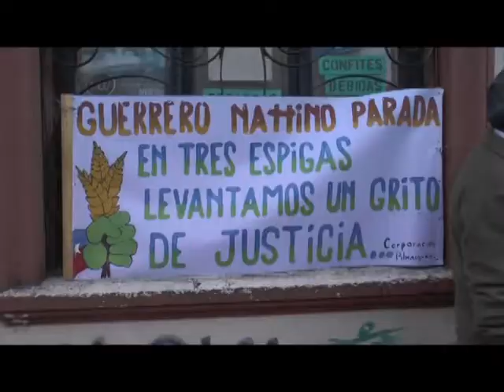En Osorno recordaron a profesores degollagos